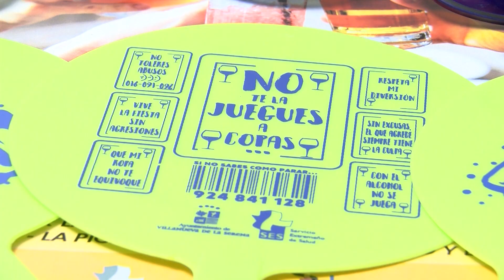“No es una diversión”, lema de la campaña de prevención de abuso de alcohol para jóvenes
Se hará en la Feria de Día y en la Fiesta del Agua
Por cuarto año consecutivo, la concejalía de Política Social pone en marcha la campaña de consumo responsable de alcohol, destinada especialmente a los jóvenes y aquellas personas que consumen por primera vez alcohol. Una campaña que se hace coincidir con las fiestas patronales y en concreto con la Feria de Día. Como explica María Lozano, concejal de Política Social, esta campaña tiene como fundamental objetivo sensibilizar sobre las consecuencias que la ingesta de alcohol tiene, no solo en la salud de la persona sino las posibles consecuencias que en distintos ámbitos puede tener el abuso del alcohol.

La campaña en esta ocasión tiene como lema “No es una diversión”, y con ella se pretende precisamente hacer ver que para pasarlo bien no es necesario consumir alcohol y, menos aún, abusar de su consumo. Al igual que en años anteriores, indica Lozano, son varios los establecimientos de la ciudad que se suman a esta campaña que pone en marcha el Ayuntamiento. En concreto son Suit and Coffee, bar La Plaza, Kaprano, Cruz Blanca, Sastrería, Envero, La Picada, Veintidós, El Casino y Loft 18, en estos establecimientos se repartirán pai-pais y gafas de sol a las personas que pidan una consumición sin alcohol. Tanto las gafas como los pai-pais hay mensajes con los que se llama la atención sobre los peligros del abuso del alcohol, además de prácticas de riesgo que puede suponer dicho abuso.